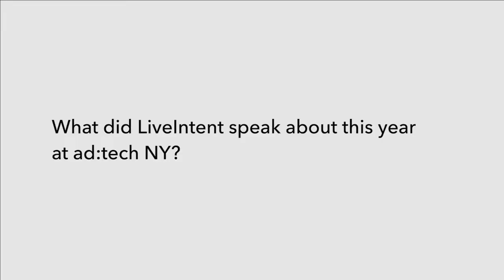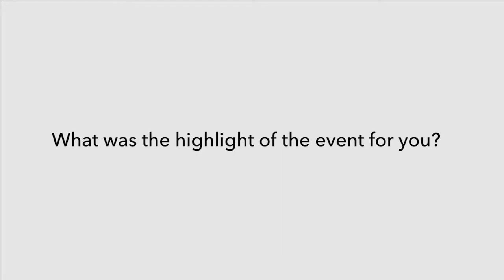ad:tech NY 2014, Jason Oates, LiveIntent, interview